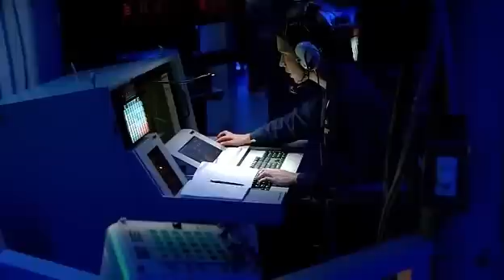The Last Ship S02E05 - Missile Scene